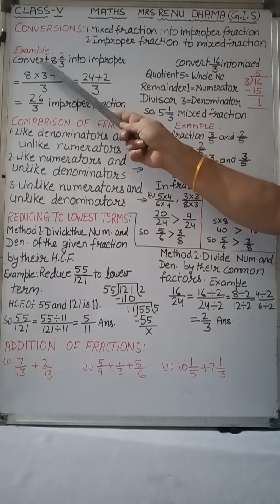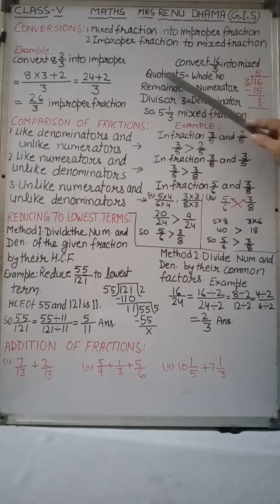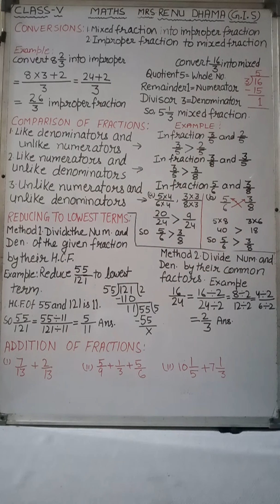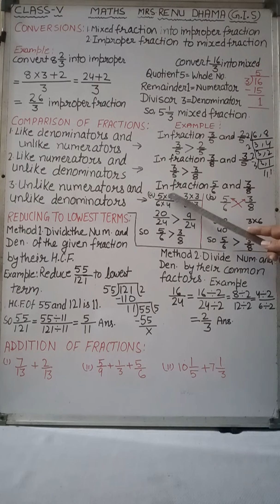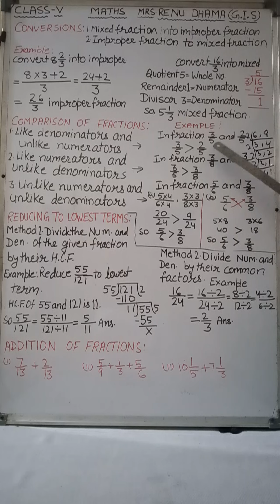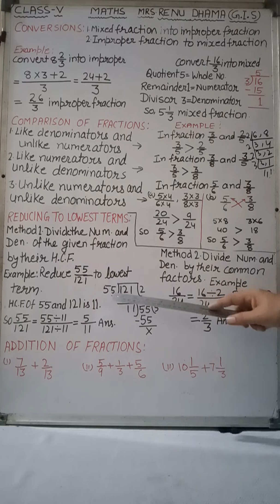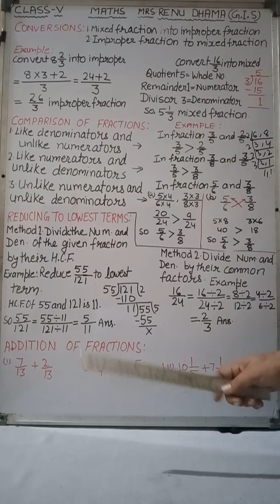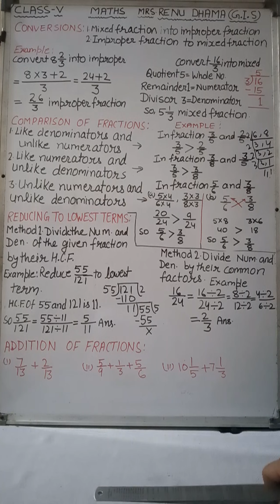GIS || Maths II Fractions II Class 5